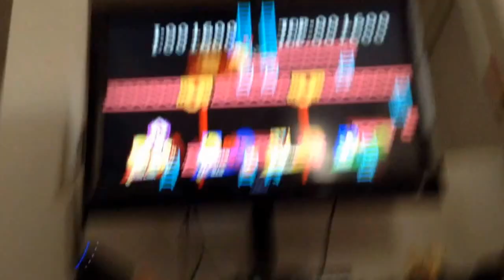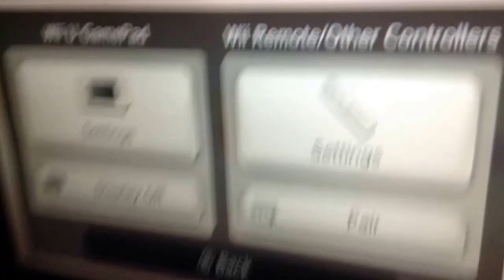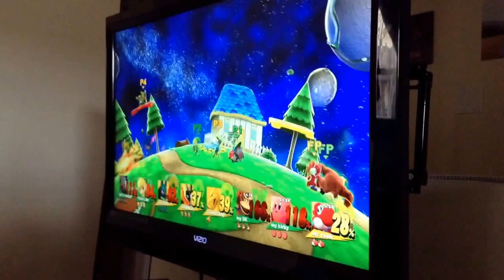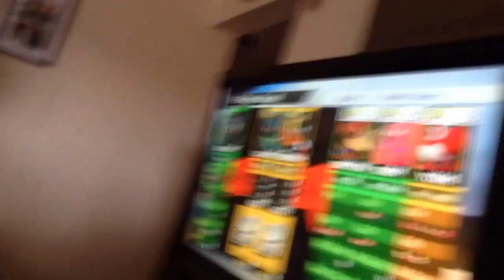Super smash bros for wii u/w Awesome Blue Gamer birthday battle:Awesome Blue Gamer wins always